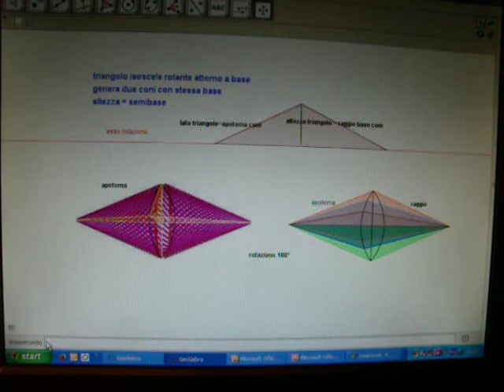creacono4 crea cono 4